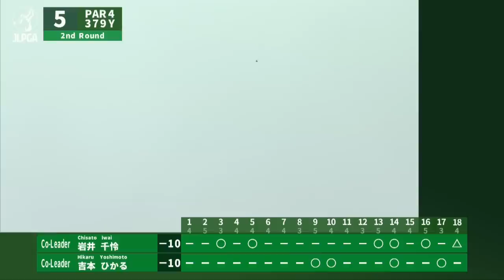【公式】岩井千怜と吉本ひかるが首位で並ぶ！ ハイライト｜Round2｜NEC軽井沢72ゴルフトーナメント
■GOLFTV・DAZNにて大会全日ライブ配信！